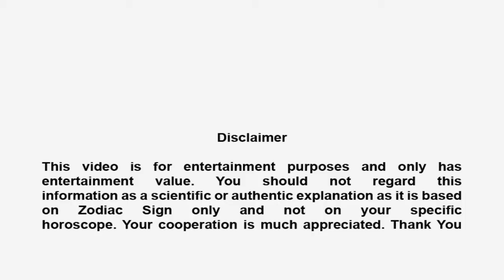Leo August, September 2015 General Trends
LEO HOROSCOPE for August 2015 and September 2015 General Trends

Image Credits: freedigitalphotos.net & Pixabay.com